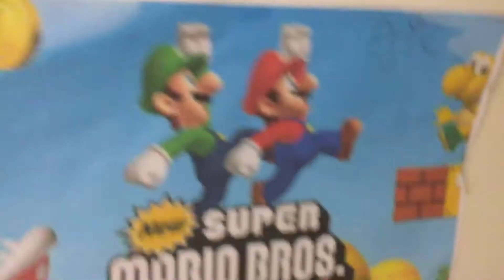New super Mario bros Ds - mini game menu music